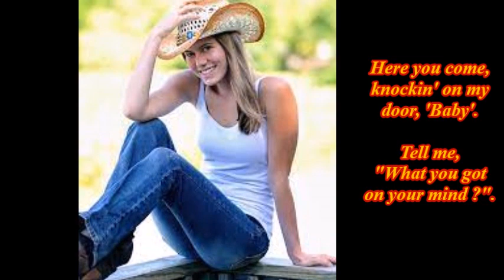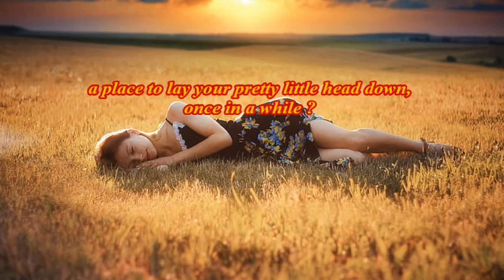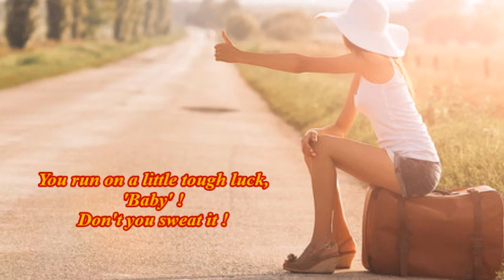WHO'S YOUR DADDY - NEW VERSION (Cover) by Gunsmoke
Thought it was time for a new version of this great Toby Keith hit from 2002. If it is to your liking, please give it a 'like' and, if you haven't already, hit the 'subscribe' button so you won't miss any new videos as soon as they hit the channel.